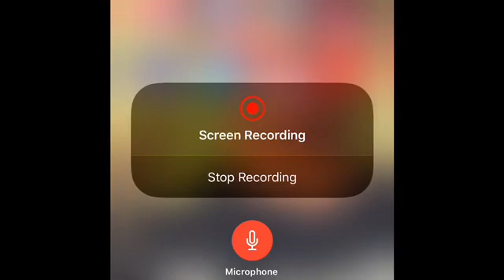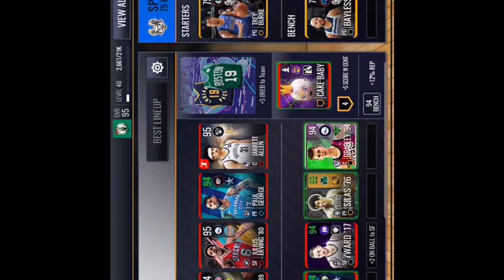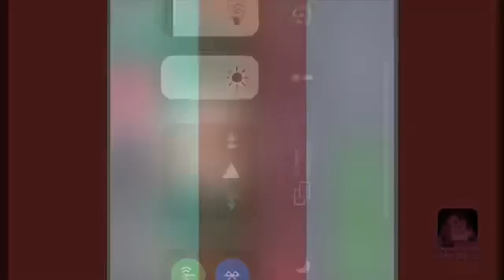Road to the finals ep:1